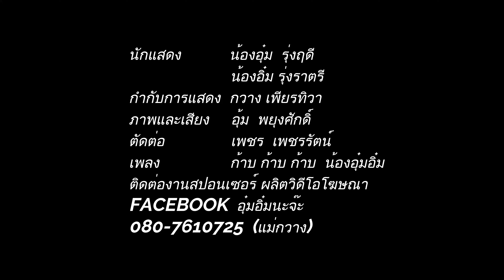น้องอุ๋มอิ๋มพากินขนมจีนน้ำยาป่าพร้อมบอกวิธีทำจ้า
ติดตามหนูได้ที่ เพจ อุ๋มอิ๋มนะจ๊ะ
อยากให้น้องทำคลิปแนวไหนหรือกินอาหารอะไรคอมเม้นใต้คลิปใด้เด้อจ้า
Facebook อุ๋มอิ๋มนะจ๊ะ
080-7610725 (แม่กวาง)